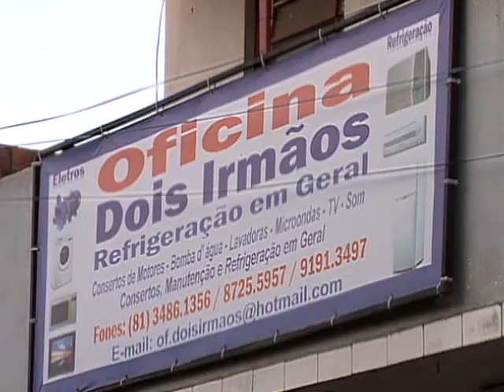Tiroteio no Ibura [Balanço Geral - 12.02.16]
Dois funcionários e um casal proprietário de uma oficina de refrigeração foram feridos a bala durante uma tentativa de assalto. O dono do estabelecimento teria reagido.